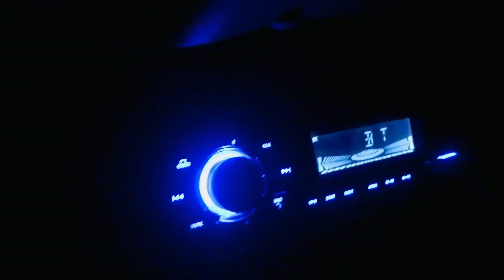MANDI is so High 🦌😅